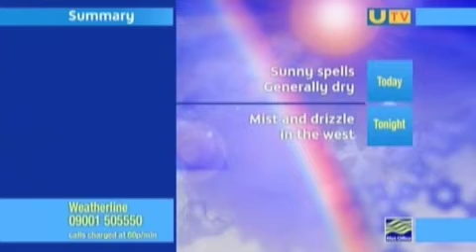UTV News Mid-Morning Summary Presented by Siobhan McGarry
Weekday mid-morning (11:10am) UTV News bulletin followed by UTV weather forecast, presented by Siobhan McGarry. This was recorded on Tuesday 22nd May 2007.